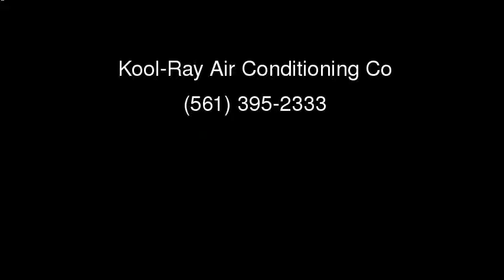Kool-Ray Air Conditioning Co.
Kool-Ray Air Conditioning Co., owned and operated by Gary Shafer, is South Florida's award-winning air conditioning contractor.  Residential and light commercial air services are offered -- from installations to maintenance and repair -- Kool-Ray will be there!